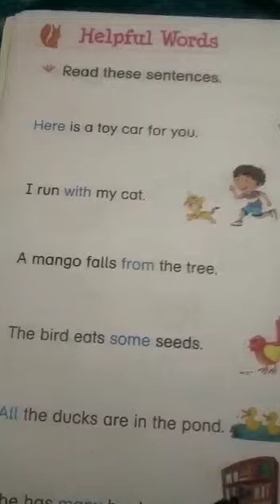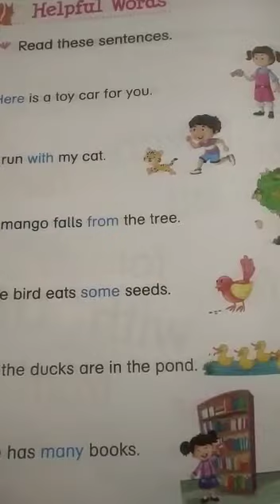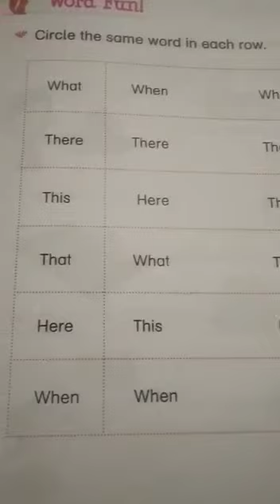UKG English book 2 P no 10- 11